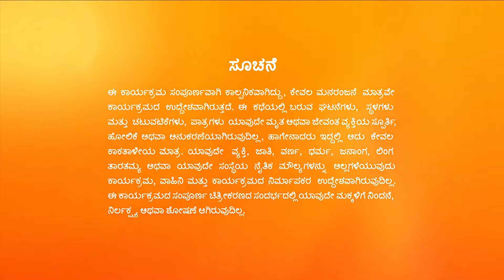Naagini 2 - Full Ep - 736 - Kannada Thriller Revenge Story - Trending Serial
Sahasra and the others are elated when Abhay recollects his old memories. As he fails to recognise Shivani, he confronts her about her identity. Abhay promises to help Shivani search for her husband.